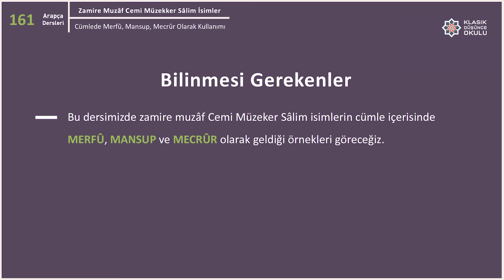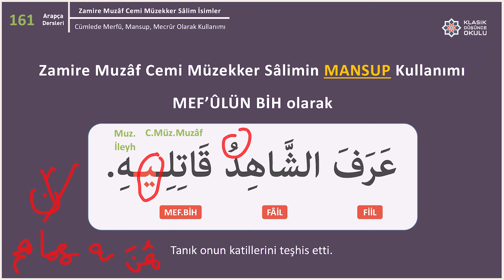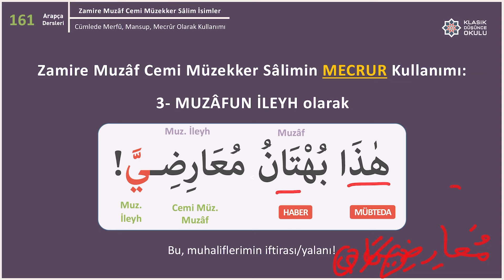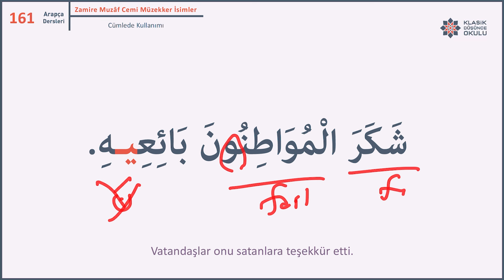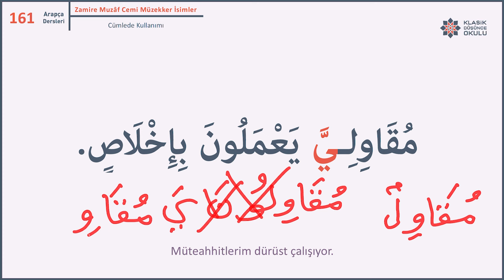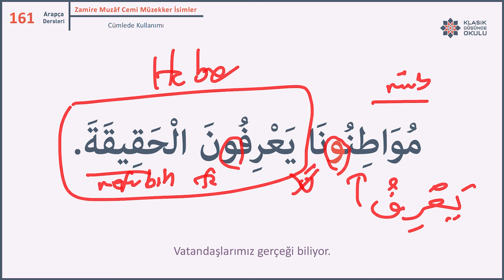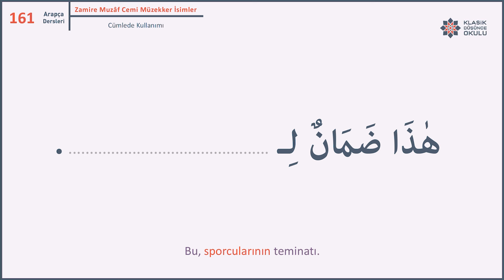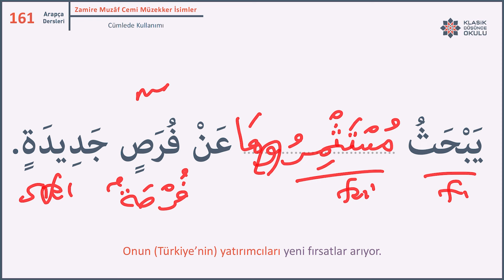KDO Arapça Dersleri 161: Zamire Muzâf "Cemi Müzekker Salim" İsimlerin Cümlede Kullanımı